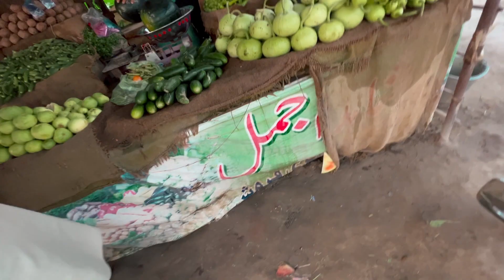What Is Vloging 📸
•Be happy.
•Follow Me on•
                          •Instagram •Fahadmushtaqofficial
                          •Facebook •Fahadmushtaqofficial
About Me ► My name is Fahad Mushtaq. I'm from Khanpur and I have done fsc with bio . Now I am pursuing youtube Full Time. I make family friendly clean comedy and vlogging videos on this channel for everyone to enjoy with their family. You don't need earphones to watch my videos😂..